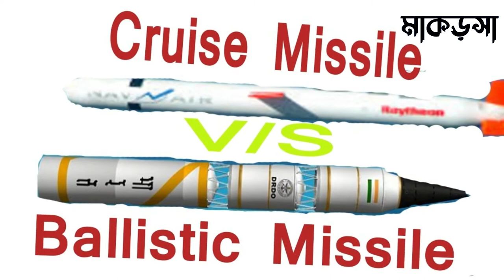সাবাস বাংলাদেশঃ ব্যালিস্টিক মিসাইল তৈরী করবে বাংলাদেশ! | ভয় পেলো মিয়ানমার |মাকড়সা